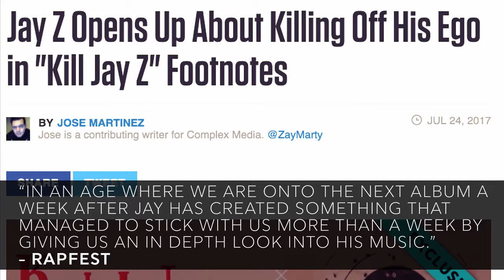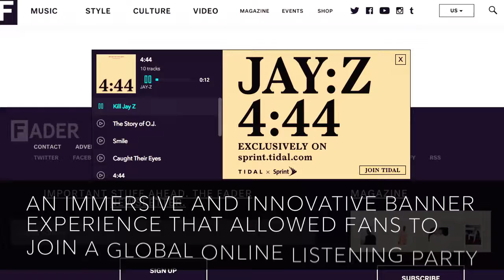Tidal 4:44 release